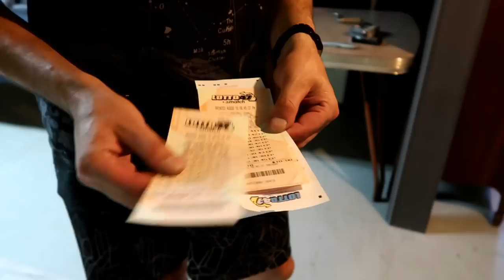Did We Win the Lottery on Shelby's Birthday ?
It's Shelby's Birthday!  Shelby turned 11 years old!  What went on today?  Well, Jamie felt lucky, so he played the lottery. . . $40 of the lottery!  But the question is. . . did we win?